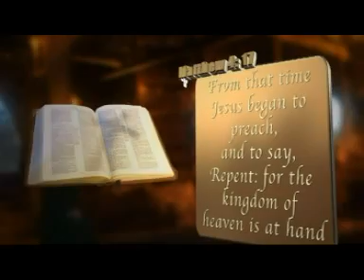Evangelist Trymore Muparinga Kingdom Mentality 22 June 2017